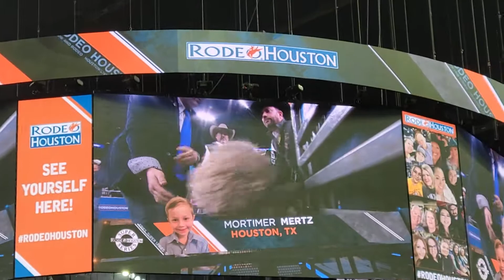Houston Rodeo - Mutton bustin' at its finest